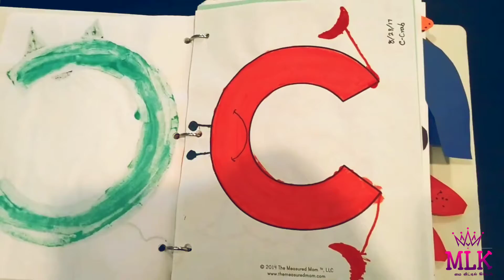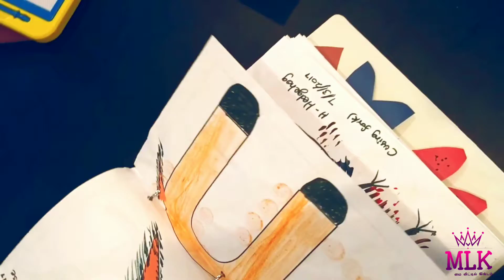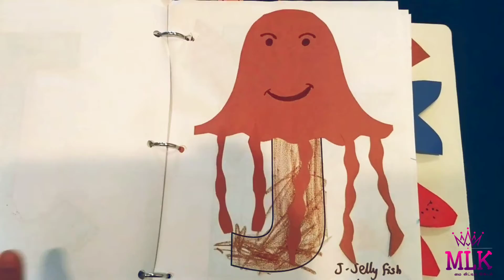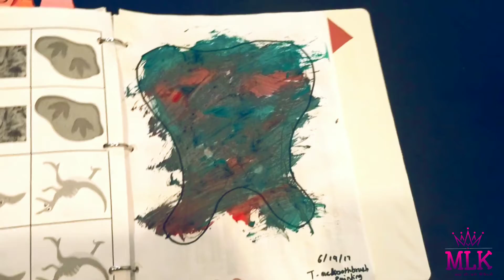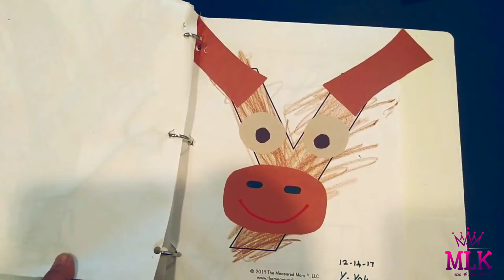Vishwajit's Alphabet Art work